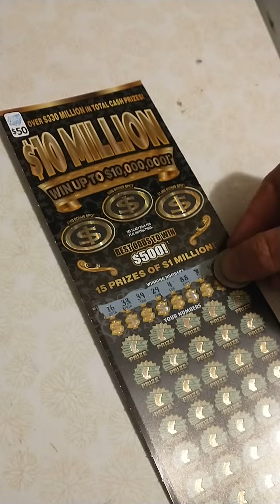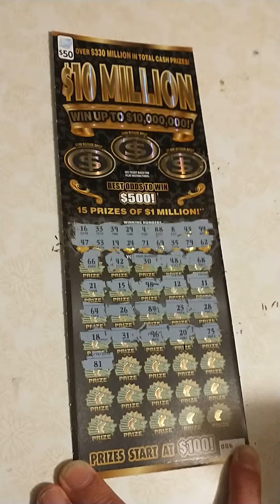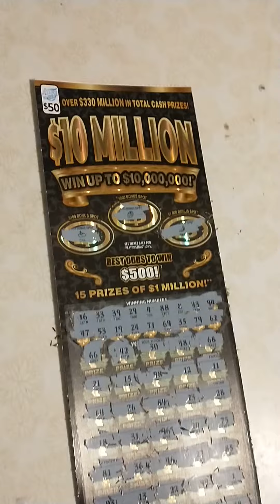$50 Scratch off ASMR